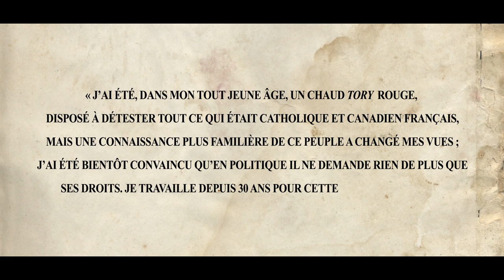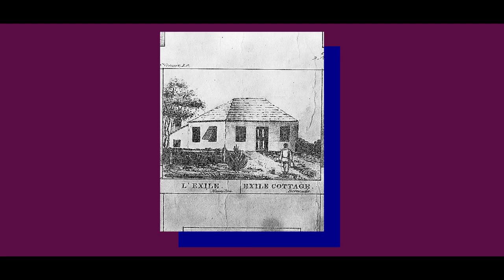NOS GÉANTS | Wolfred Nelson par Laurent Turcot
Dans cette capsule de la série Nos géants, l’historien Laurent Turcot nous démontre pourquoi Wolfred Nelson est une figure de proue du mouvement patriote et un géant de l’histoire du Québec!

La Fondation Lionel-Groulx est fière de présenter Nos géants, une série de capsules pédagogiques télévisuelles et web, mettant en vedette des figures incontournables de notre histoire qui ont contribué à la vitalité et à la défense de la langue française, de la Nouvelle-France à nos jours. Ce projet est réalisé grâce au soutien et à la collaboration du gouvernement du Québec et Québecor.